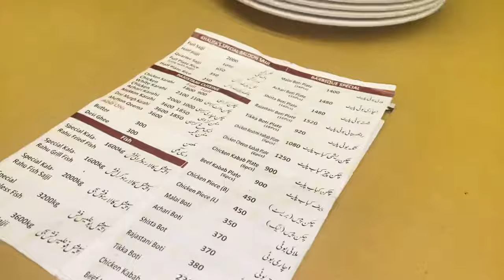Ghr pr khala ki dawat krdi ❤️ vlog | ft | Mian Ahmed ❤️